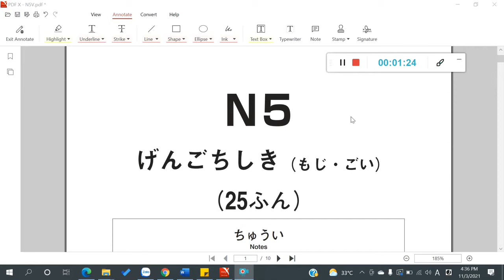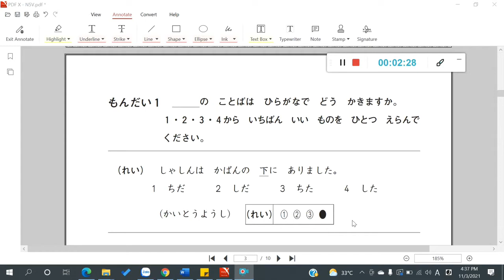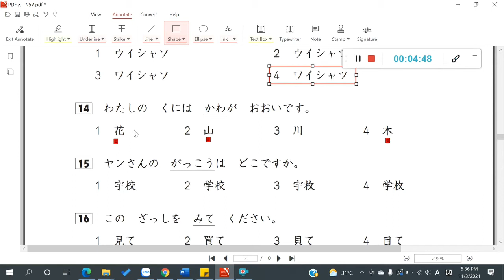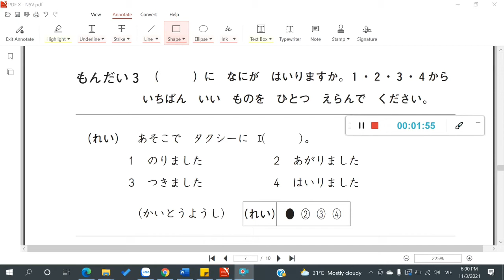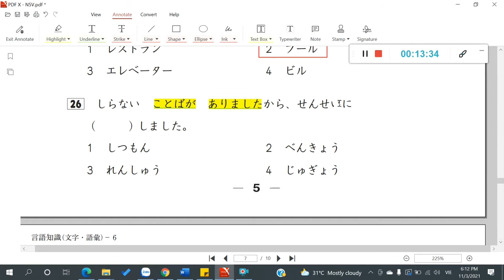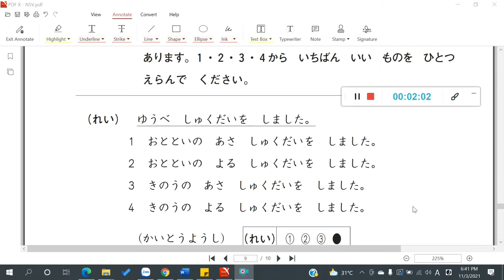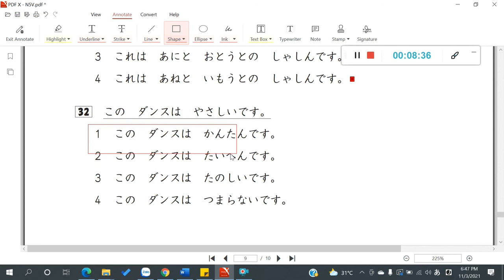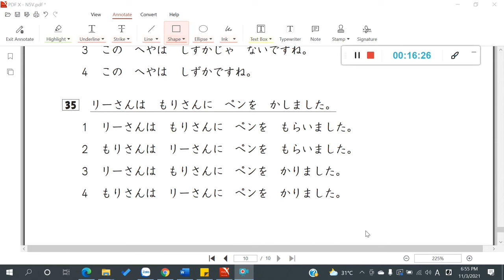CHỮA ĐỀ THI JLPT N5 THÁNG 12/2016 - PHẦN TỪ VỰNG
Mọi người hãy cùng Trinh sensei chữa đề thi thật Phần Từ vựng JLPT N5 năm 2016 nha.

TRUNG TÂM NHẬT NGỮ SHIN
Cơ sở 1: 285/2 Cách mạng tháng 8, Phường 12, Quận 10, TP HCM (cách vòng xoay Dân chủ 200m, đầu hẻm 285)
Cơ sở 2: 35 Khánh Hội, phường 3, Quận 4, TP HCM (Ngay chân cầu Kênh Tẻ)